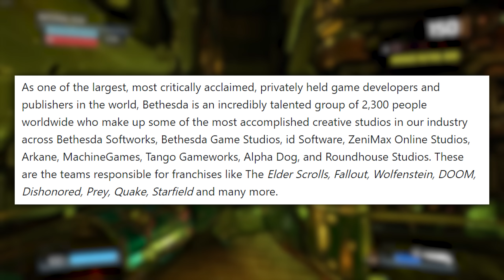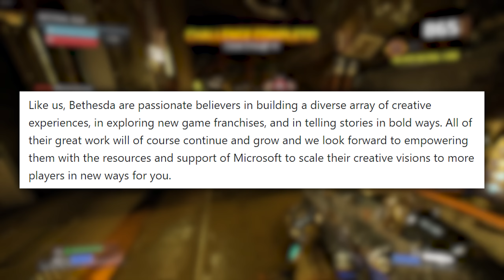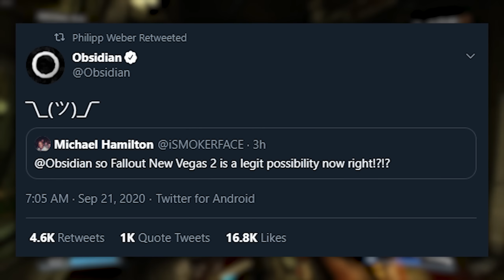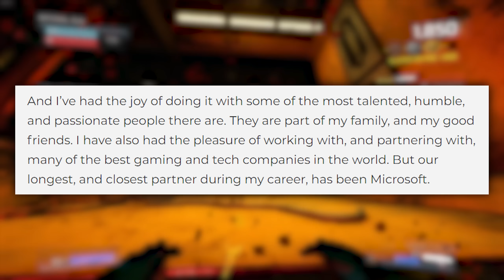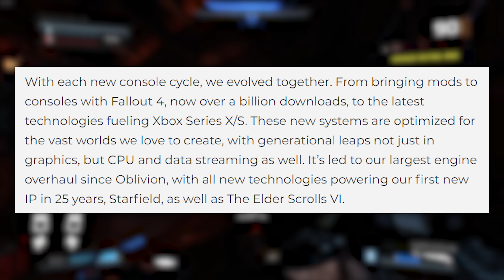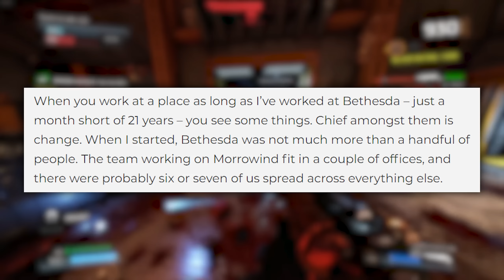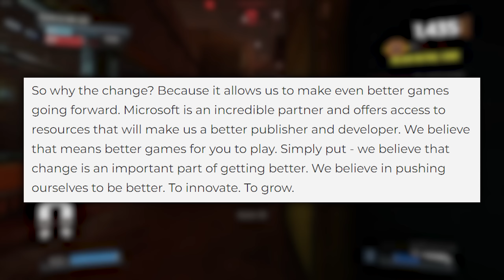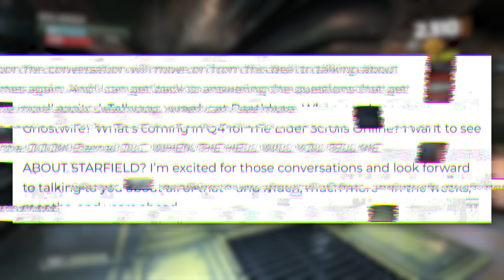Microsoft BOUGHT Bethesda! - Xbox Exclusives, New Vegas 2, TES6 Engine Upgrades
Microsoft has just announced that they have acquired all of ZeniMax & Bethesda, meaning they now own Bethesda Softworks, Bethesda Game Studios, id Software, ZeniMax Online Studios, Arkane, MachineGames, Tango Gameworks, Alpha Dog, and Roundhouse Studios. That also means they own the IPs (game franchises) The Elder Scrolls, Fallout, Wolfenstein, DOOM, Dishonored, Prey, Quake, Starfield and many more. What would you like to see the most? Fallout 5? Fallout New Vegas 2 by Obsidian? Fallout collaboration by Bethesda, Obsidian, and inExile? Let me know!

Timestamps:
0:00 - Intro
1:03 - Welcoming Bethesda to Team Xbox
4:12 - What does this mean? (e.g. Potential Games)
5:43 - Todd Howard Comments
10:50 - Pete Hines Comments
13:50 - Upcoming Announcements
14:24 - Bethesda Games Xbox Exclusive?
16:19 - Conclusion

DOOM Eternal - Sentinel Prime Ambient by Mick Gordon
Fallout 3 Soundtrack - Main Theme by Inon Zur